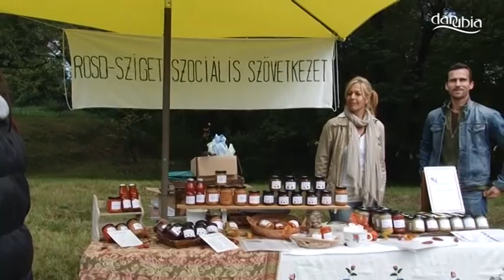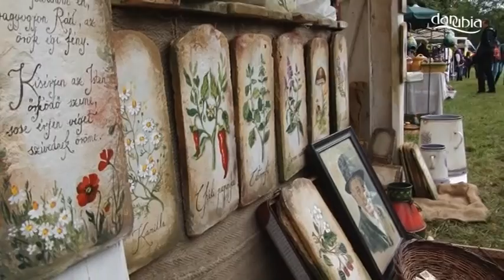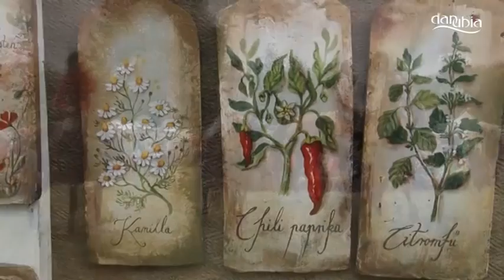Vasárnapi vásárnap Tahitótfaluban